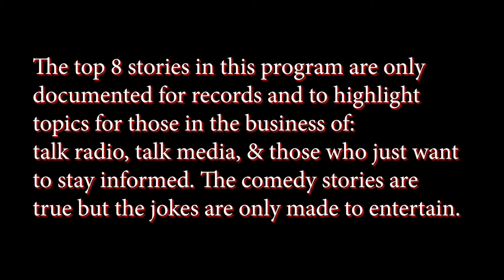The Mediator Top 8 Comedy Stories Week 2- 11Feb20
Show 74